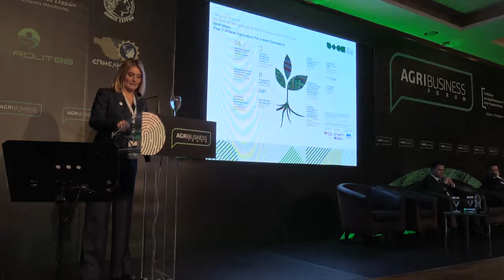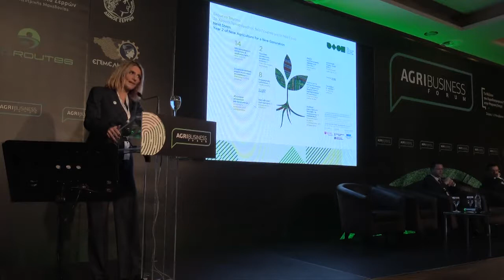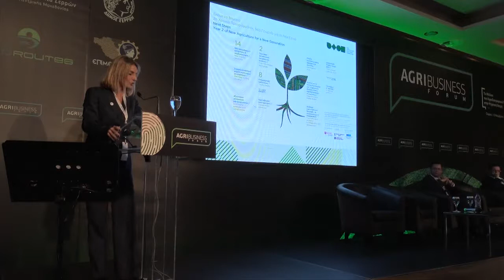ABF2019 Ms Effie Lazaridou on stage Session 8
Session 8 highlighted Agrifood actors’ initiatives to address challenges in the competitive agrifood environment

Now on stage Ms. Effie Lazaridou, Managing Director, New Agriculture for a New Generation

Among co-panelists who shared views have been:
Mr. Christos Meglas, President, Serres Chamber of Commerce
Mr. Christos Yiannakakis, Board Member Sasoee, Executive Consultant Venus Growers Cooperative
Mr. Constantinos Michailides, Director, Directorate Innovation & Entrepreneurship, Region of Central Macedonia

Moderator: Dr. Charalambos Kasimis, Professor, Agricultural University of Athens